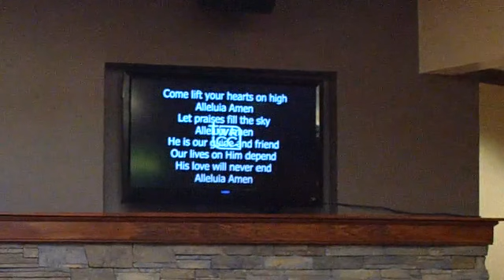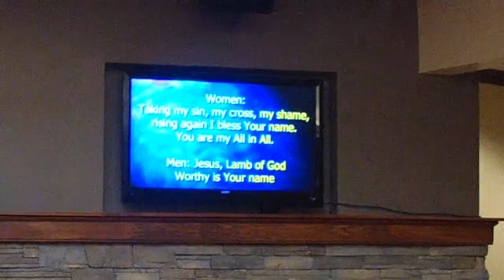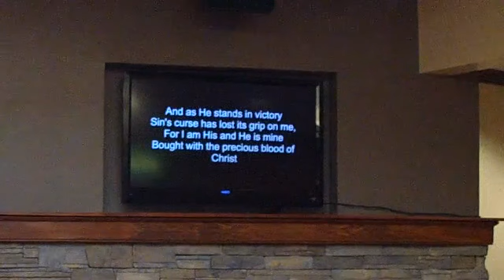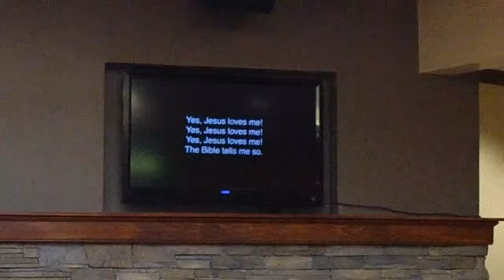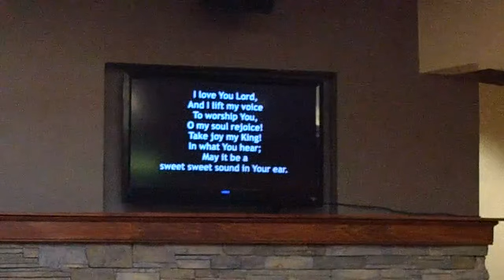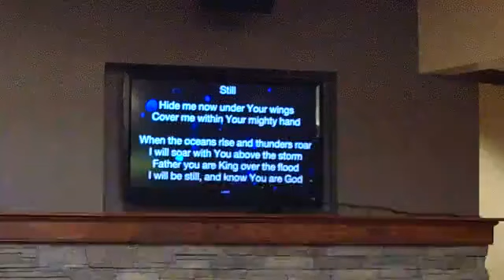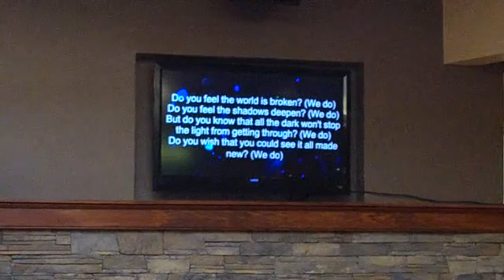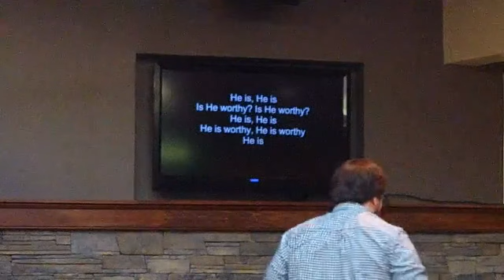WRCC Worship / Easter / April 12, 2020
Come Worship Christ the King
Majesty

Communion

Still

Easter Sermon: Arnis Pape